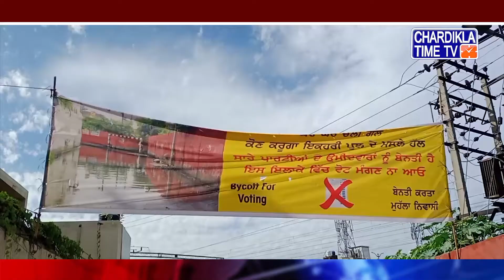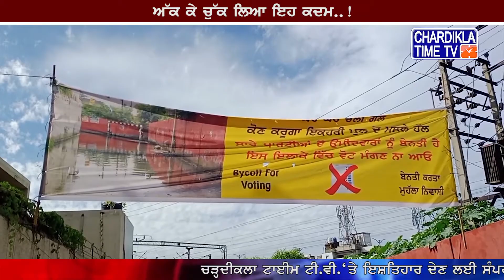ਨਾ ਅਕਾਲੀਆਂ ਕਾਂਗਰਸੀਆਂ ਕਿਸੇ ਨੇ ਕੁਝ ਨਹੀਂ ਕੀਤਾ, ਅੱਕ ਕੇ ਚੁੱਕ ਲਿਆ ਇਹ ਕਦਮ..!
*  ਨਾ ਅਕਾਲੀਆਂ ਕਾਂਗਰਸੀਆਂ ਕਿਸੇ ਨੇ ਕੁਝ ਨਹੀਂ ਕੀਤਾ : ਇਲਾਕਾ ਨਿਵਾਸੀ
*  ਕਦੇ ਕਿਸੇ ਕੌਂਸਲਰ ਨੇ ਨਹੀਂ ਲਈ ਸਾਰ : ਇਲਾਕਾ ਨਿਵਾਸੀ
*  ਨਗਰ ਪ੍ਰਸ਼ਾਸਨ ਦੇ ਖਿਲਾਫ ਇਲਾਕਾ ਨਿਵਾਸੀਆਂ ਕੱਢਿਆ ਗੁੱਸਾ
*  ਫਲੈਕਸ ਬੋਰਡ ਲਗਾ ਕੇ ਰਾਜਨੀਤਕ ਪਾਰਟੀਆਂ ਨੂੰ ਵੋਟਾਂ ਮੰਗਣ ਨਾ ਆਉਣ ਦੀ ਕਹੀ ਗੱਲ